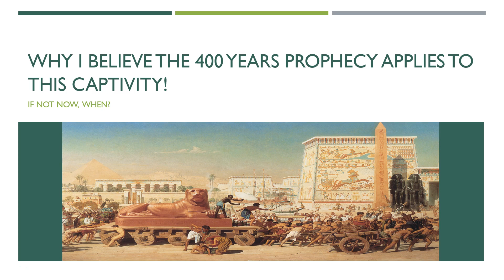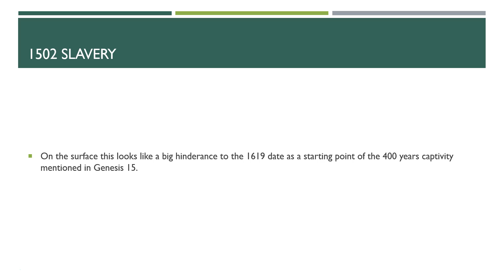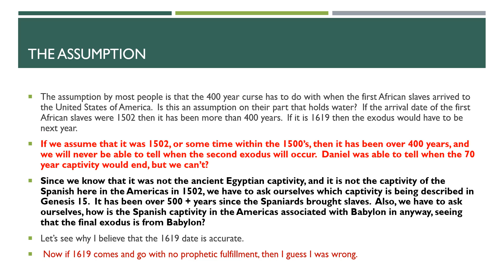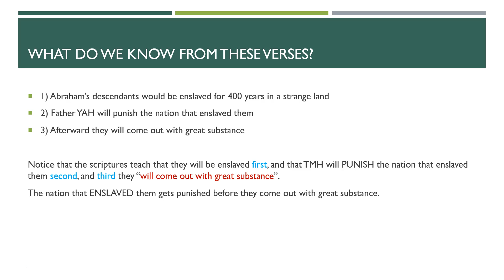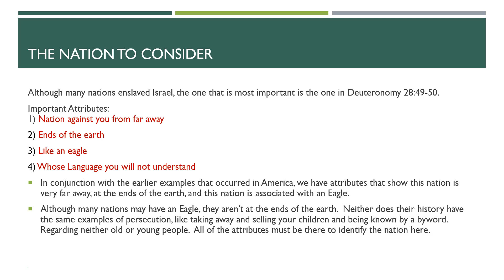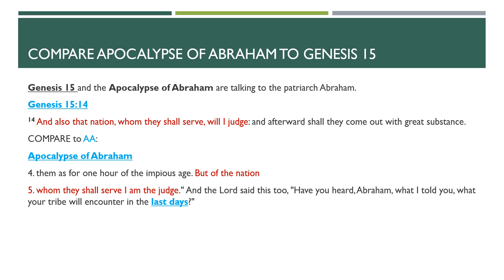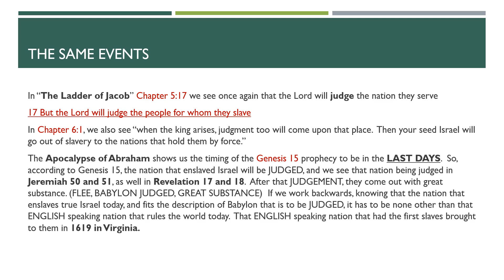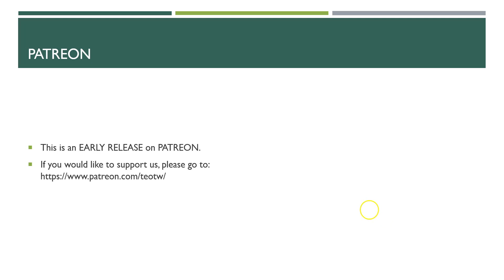Why I believe the 400 years prophecy applies to this captivity!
Was Israel Slaves for 400 Years?